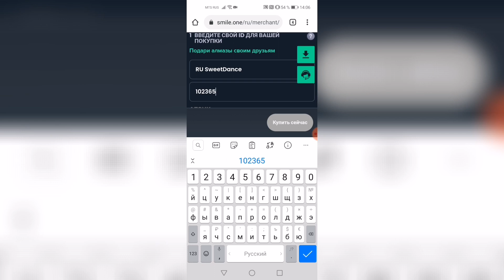Новости обновления на 1.10.21 Sweet Dance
Smile One - официальный партнёр игры Sweet Dance RU.